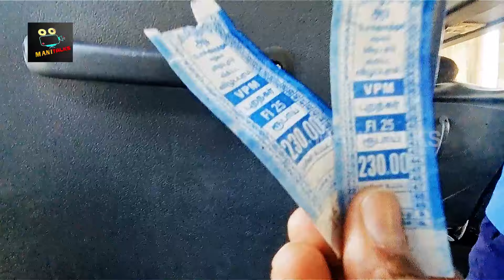Madhavaram To Tirupathi | AC Bus Travel | via Kalahasthi | With Friend | Vlog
MANI TALKS
Mani Talks